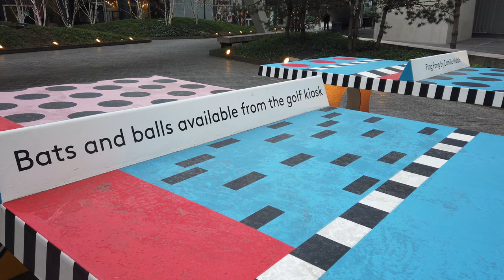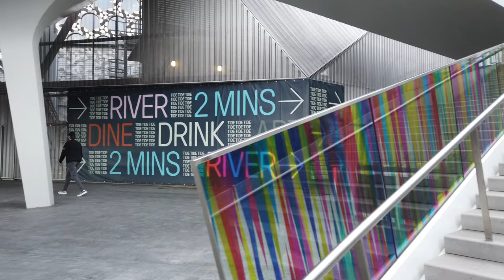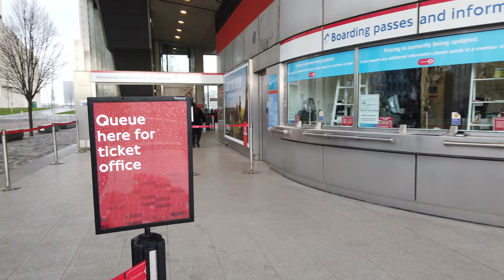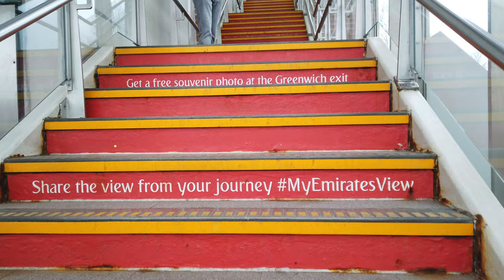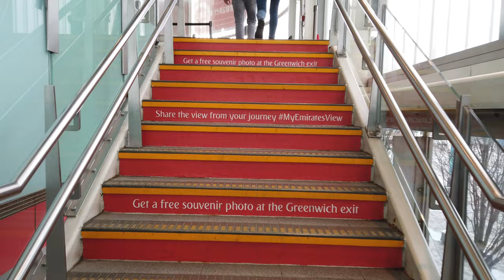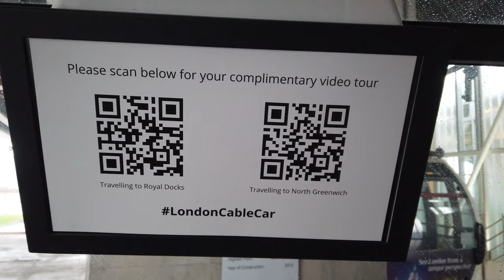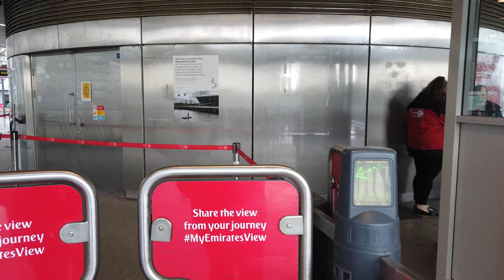London Cable Car Ride 🚠 Emirates Rainy Trip 4K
To arrive London Cable Car ride, we start on a rainy trip with walking from North Greenwich showing beautiful River Thames views, attractive London buildings/sculptures and 02 arena entertainment.

Arriving to Emirates Cable Car ride, we cross over the River Thames on a 1km journey showing eye catching views of London from a height approx 90 metres which is about 295ft.

Hope you enjoy the Emirates cable Car London video 4K ride :-)))

00:00 Trailer
00:35 Olympian Way
08:35 02 Arena
09:43 Soames Walk
10:22 Design District Canteen
12:57 Edmund Halley Way
13:44 Emirates Greenwich Peninsula
18:07 North Greenwich Cable Car ride over the River Thames
27:02 Emirates Royal Docks

Please feel free to drop your questions/messages in our comment section.